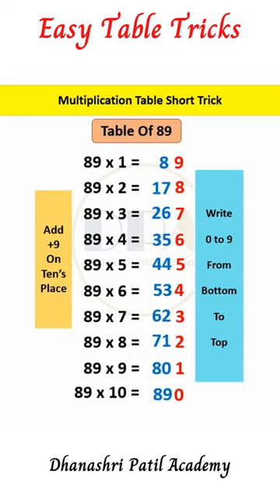Table of 89 Short Trick| Multiplication Tables